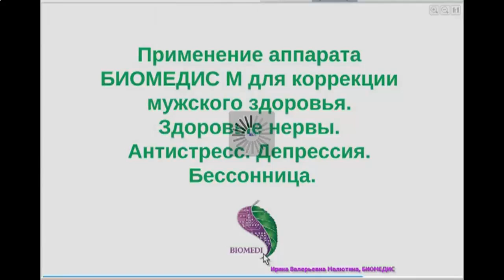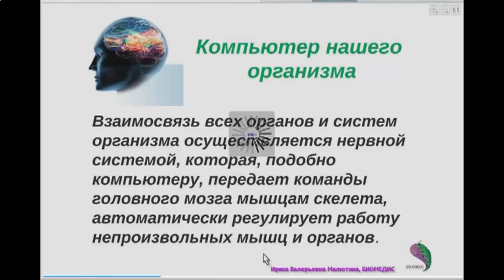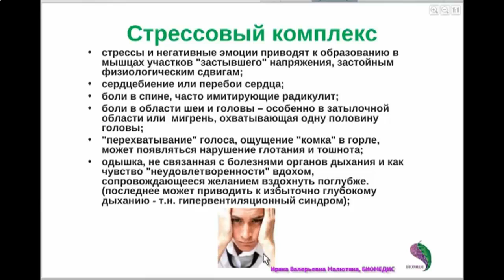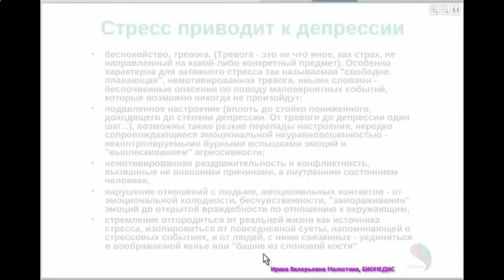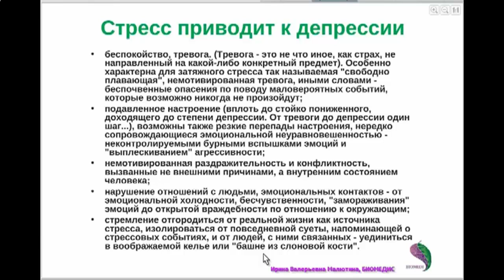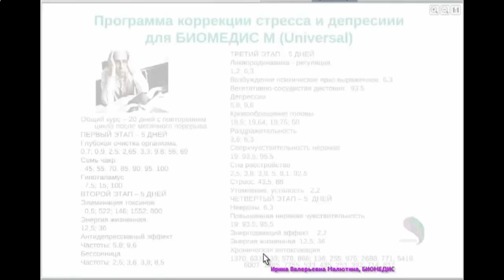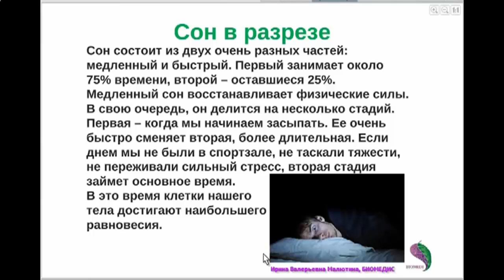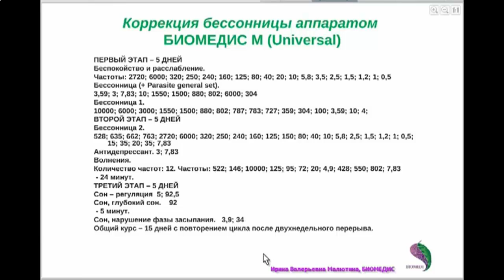Как лечиться от депрессии и бессонницы. Лечение депрессии и бессонницы в домашних условиях